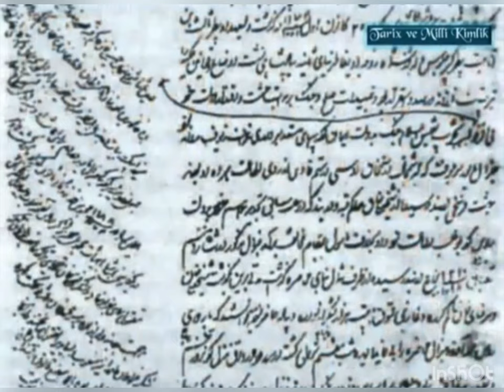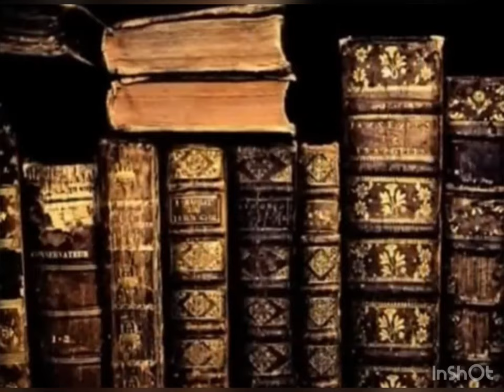Azərbaycan mənası nədir.